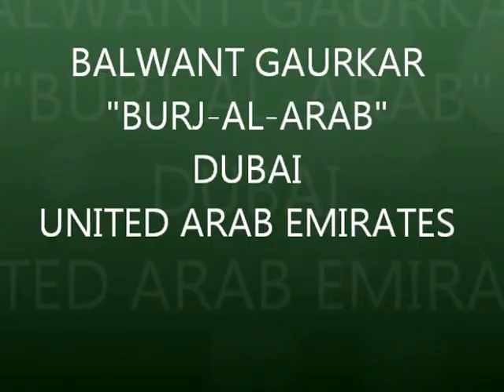BALWANT GAURKAR= BURJ-AL-ARAB AND ZUMAIRAH BEACH..DUBAI UAE